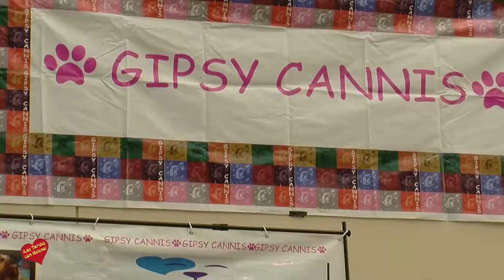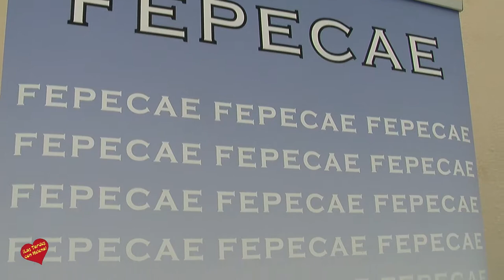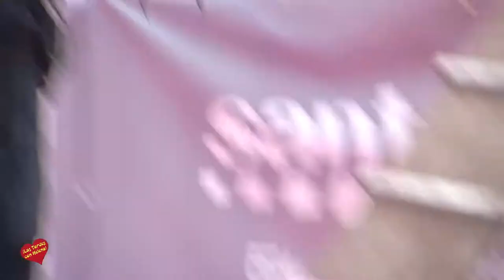IV Feria Canina Palacio de congresos de Marbella